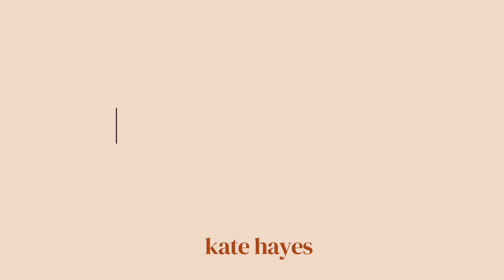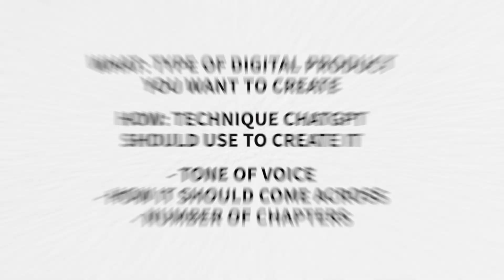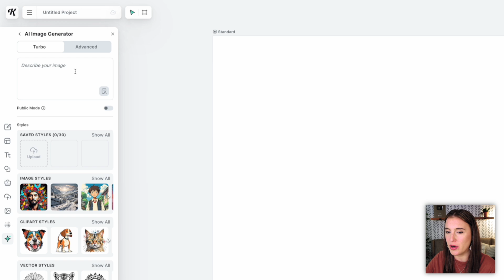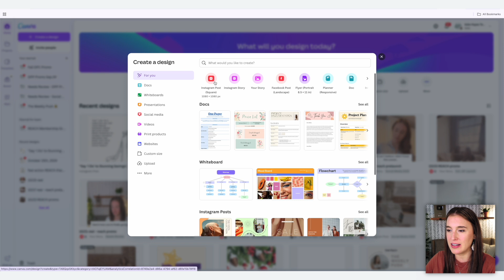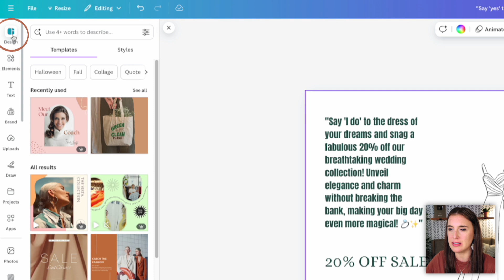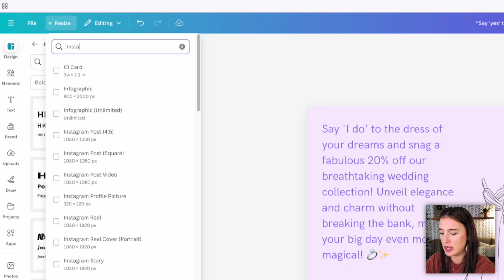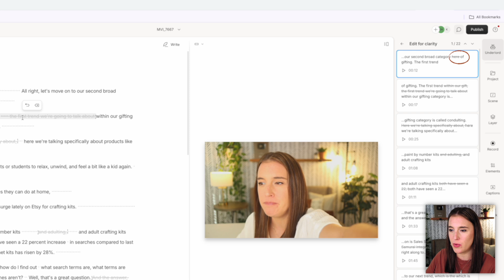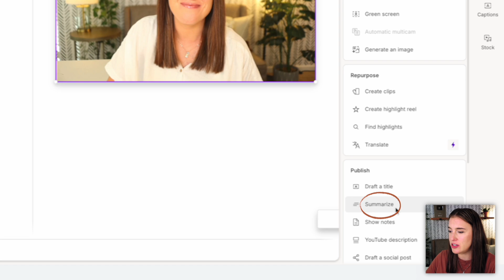4 Best AI TOOLS for Creating Digital Products to Sell Online (for FREE)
Looking for the best AI tools to create digital products to sell online? We're spilling the tea on our TOP 4 artificial intelligence tools you can use totally for FREE to make money online selling digital products. If you've been looking for passive income ideas, side hustle ideas, or new AI tools to help get the job done quicker, you're in the right place! Today we're covering our favs- ChatGPT, Canva, Kittl, and Descript and talking about exactly how we would use each to create a different kind of Etsy digital product. No need to search any further for ai video editing capabilities, ai art tools, generative ai tools, or features to create ai videos. start here! These free ai tools are sure to get you started on the right foot.

We love sharing our story and the way we've found success with you. Of course, I can't talk about this without giving Jesus the glory. We work hard with the tools we have but ultimately HE is the one who has brought in every order. "In their hearts humans plan their course, but the Lord establishes their steps" -Prov. 16:9

📸 MY GEAR:
+ Canon M50 Kit
+ Joby Gorillapod
+ UBeesize Tripod
+ Lighting Kit
+ Soft Box Diffuser
+ External Hard Drive